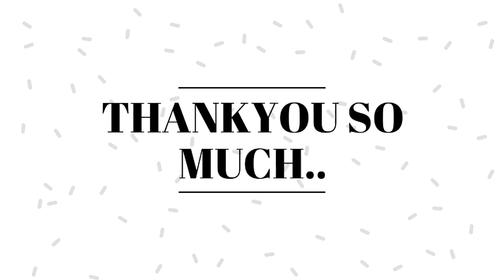How to draw Guru nanak ji / step by step / Drawing shree Guru Nanak Dev ji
1.  How to draw Guru Nanak ji  / guru nanak

2.  How to draw Guru nanak Devi Ji Easy step by step Drawing